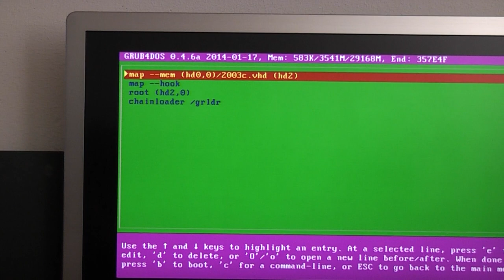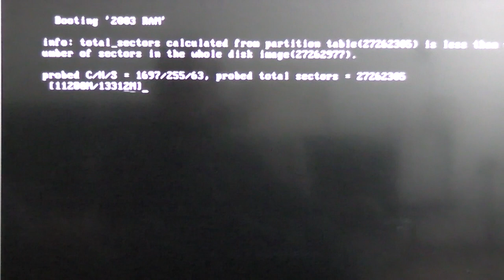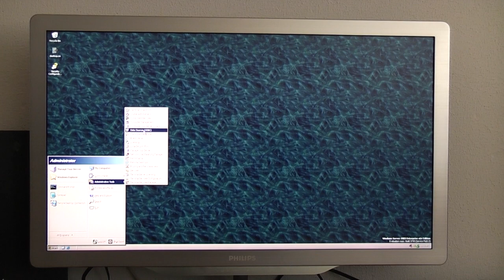12 tutorial grub4dos VHD server 2003 ramdisk firadisk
Loading one VHD in to RAM that contains two more.
When booted grub4dos inside the VHD appears.
Already in RAM I can load the other two easily.
It is a total of 25GB.

Note the excessive speed when loading the last two!!!

title 2003 RAM
map --mem (hd0,0)/2003c.vhd (hd2)
map --hook
root (hd2,0)
chainloader /grldr

title 2003 RAM
map --mem (hd2,0)/2003b.vhd (hd1)
map --mem (hd2,0)/2003.vhd (hd0)
map --hook
root (hd0,0)
chainloader /ntldr